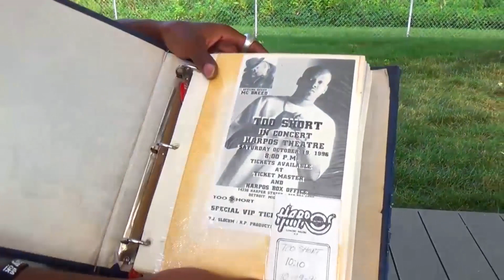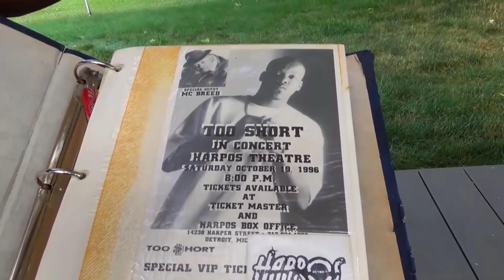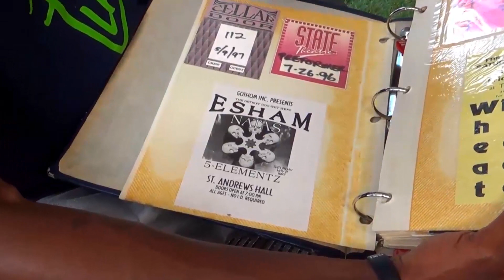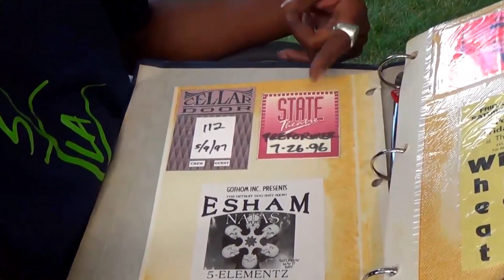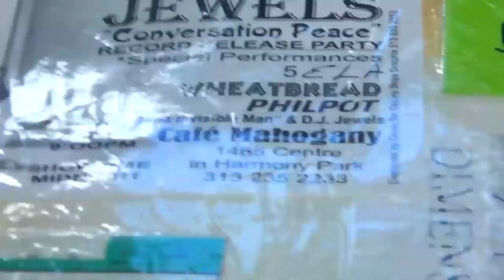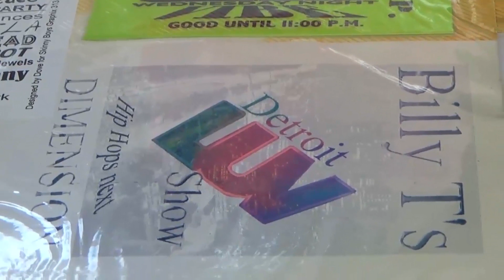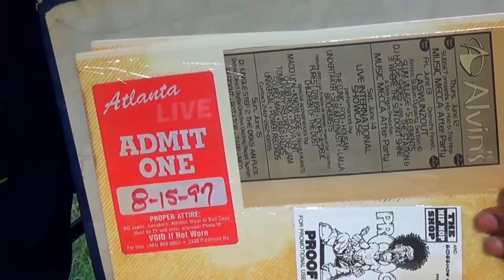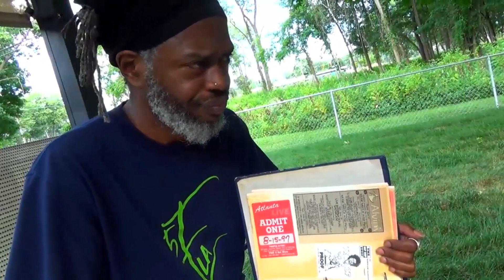Story Time!! A 5 Elementz History Lesson, Opening For Esham & Too Short, A Glittering P Diddy & More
Let's talk "Tales Of An Alpha Male", these stories about Mudd's time with 5 Elementz / 5 ELA (Proof, Thyme & Mudd) are his formative years, growing up with adventurous spirits around him as a youth and experiencing life to the fullest, learning to create a legend for yourself and how to take masculine initiative in any situation. This is the Detroit that Mudd knows, real stories from the city that he wants to share with the world.